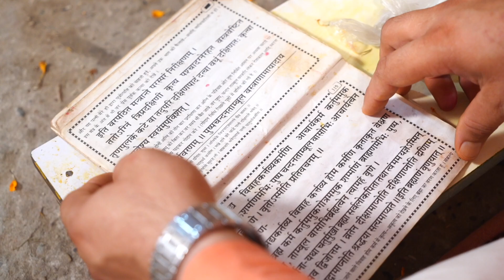Wedding Highlights II Sonali Weds Sunny II Yashasvi Studio Darlaghat II 9129400009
We believe our hard work ..
We try to give best work in our clients..
Yashasvi Studio Darlaghat
Capture your beautiful wedding & event
WEDDING PACKAGES (PHOTOGRAPHY & VIDEOGRAPHY
👉Cinematic  Wedding
👉Traditional cinematic wedding
👉Candid Photography
👉Traditional Photography
Pre - Wedding \ Post - Wedding
Aerial Photography \ Bridal Makeup Shoot
Book your wedding dates with us.
Pankaj Gupta
FOUNDER & DIRECTOR